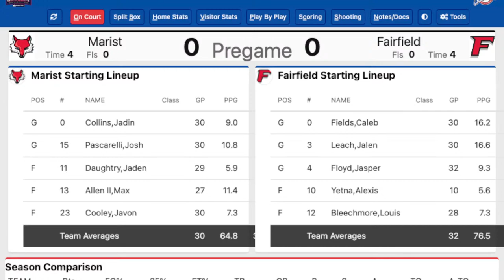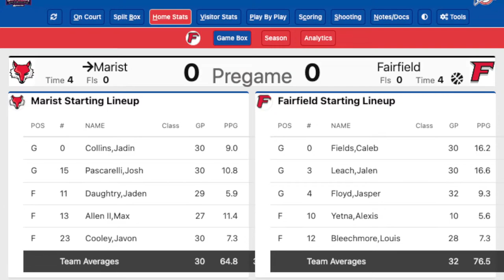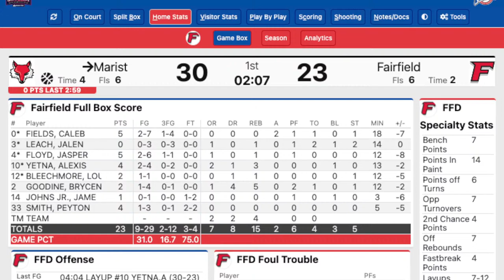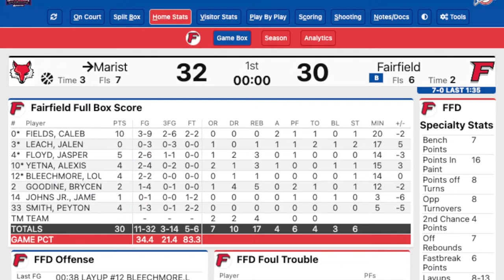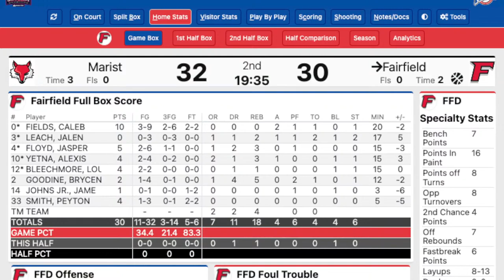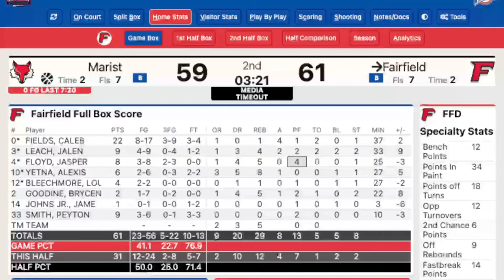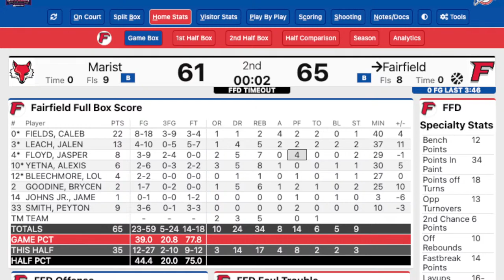WVOF MAAC Men's Championship Semifinal (Marist vs Fairfield) Fairfield Men's Basketball 3/15/24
For other WVOF related content, please check the link in the bottom of the description or go to listen into student music, podcasts, and more!

Feel free to follow us on X/Twitter as well @WVOFSportsCast